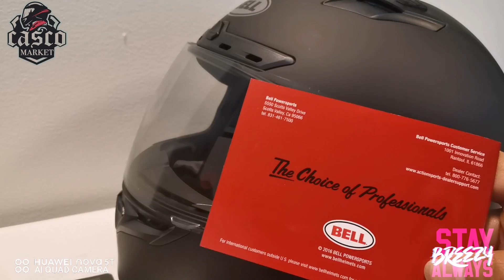SANA ALL GANITO HELMET / BELL QUALIFIER DLX MIPS / CASCO MARKET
Available at CASCO MARKET
Message them at Facebook or visit their stores searchable on google map

Music beats by Retnik Beats